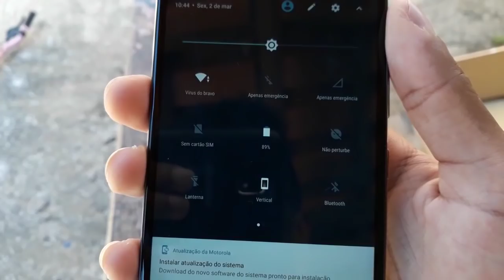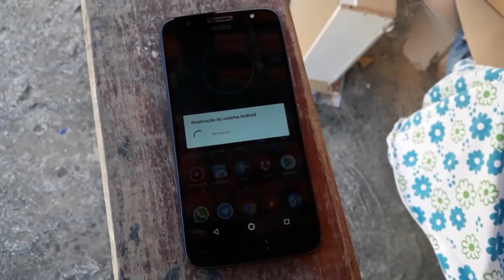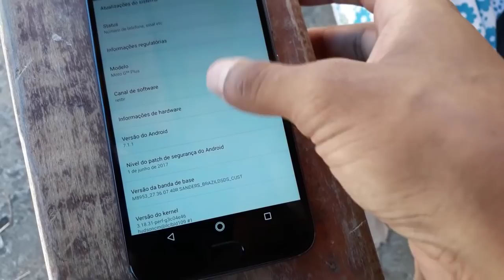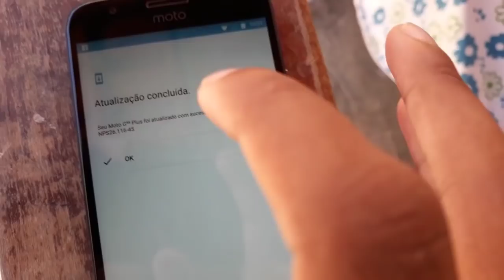MOTO G5S PLUS CADÊ O OREO ?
LEIAM A DESCRIÇÂO POR FAVOR!!! S2

ENTREM NO GRUPO DO CANAL NO TELEGRAM!

ME SEGUE LA NO INSTAGRAM OFICIAL DO CANAL!

xablauyt

PARCERIAS!

Nunca Desista dos seus sonhos DEUS E FIEL JESUS TE AMA! S2 S2 S2

PEÇA AUTORIZAÇÃO PARA GRAVAR QUALQUER CONTEÚDO DO CANAL, CASO CONTRÁRIO SERÁ PUNIDO PELO YOUTUBE